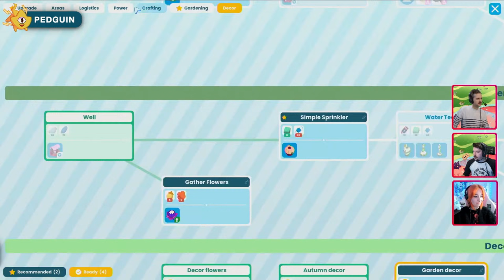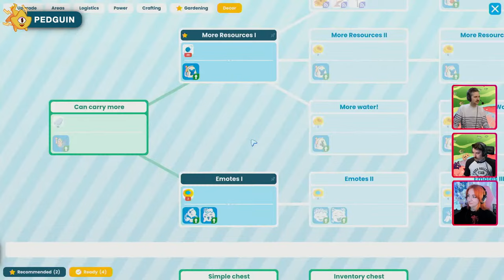Time to Morp Launch Bingo Stream | Lewis, Boba & Pedguin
Lewis, Boba & Pedguin celebrate the Time to Morp Launch (which is published by us, Yogscast Games!). The game is out now with a 20% Launch discount - get your copy now

Want to send something to us? Here's our address:

4th Floor - King William House
13 Queen Square
Bristol
BS1 4NT